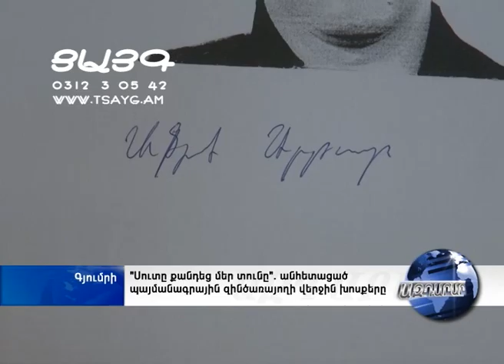"Սուտը քանդեց մեր տունը". անհետացած պայմանագրային զինծառայողի վերջին խոսքերը, -Tsayg.am-